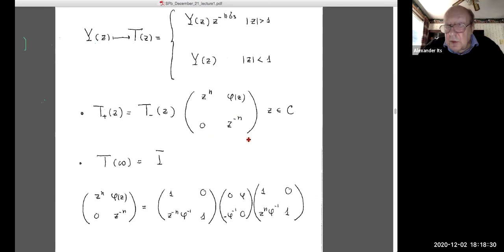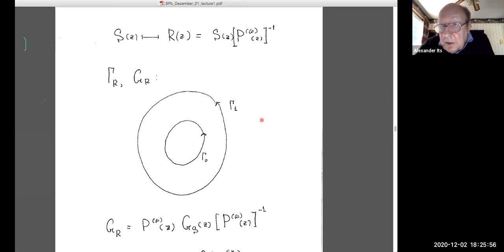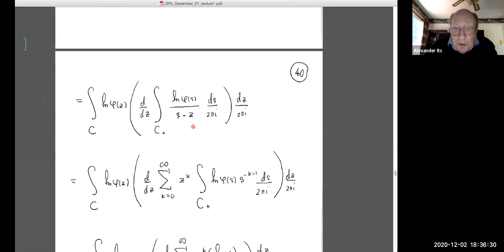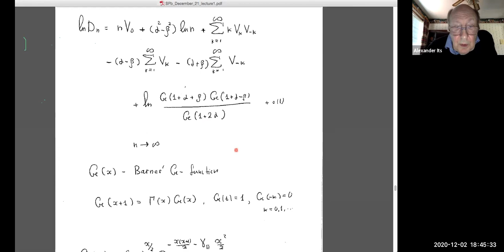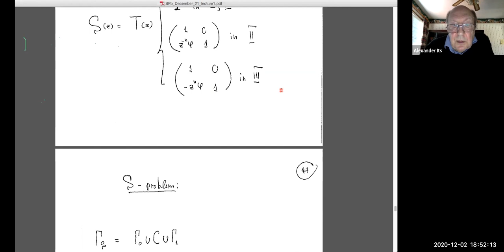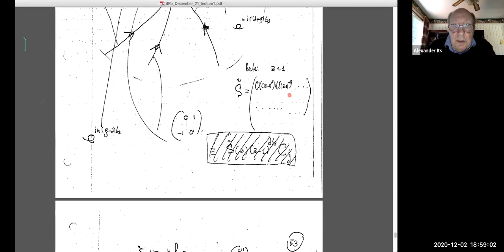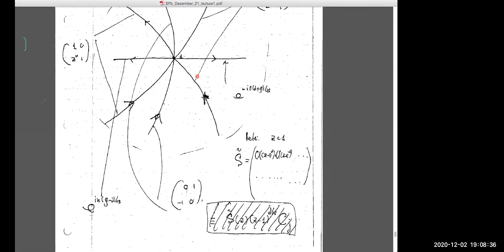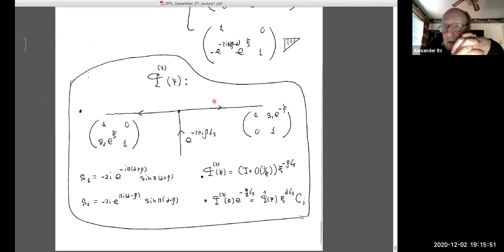Alexander Its | Toeplitz determinants and Painlevé transcendents | Lecture 2 of 4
These are warm-up mini-courses for the EIMI thematic program on Spectral Theory and Mathematical Physics to be held in 2021.

T O E P L I T Z   D E T E R M I N A N T S   A N D   P A I N L E V É   T R A N S C E N D E N T S.
R I E M A N N – H I L B E R T   P O I N T   O F   V I E W
by Alexander Its (IUPUI & SPbU)
2-3 December, 2020

In this mini course, the essence of the Riemann-Hilbert method in the theory of Topelitz determinants will be presented. The focus will be on the use of the method to obtain the Painlevé type description of the transition asymptotics of Toeplitz determinants. The Riemann-Hilbert view on the Painlevé functions will be also explained.